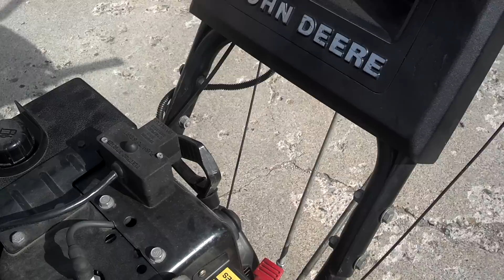John Deere TRS 27 Snow Blower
JD TRS 27 Snow Blower